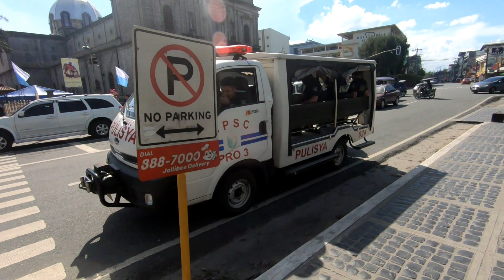?? DO YOU HAVE PLASTIC LOVE ?? : ANGELES CITY, PHILIPPINES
The other day I gave Lot some plastic flowers and asked here if I was romantic. She laughed and said .." Your Love is plastic"..So today while we were out walking around, I bought her some real flowers and asked here if my love for here is real. She said.." Your Love is real now"...lol...Guys don't get your girlfriend or your asawa plastic flowers or like Lot says...Your love will be plastic.

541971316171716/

Please send Here the Address Is:

Brian Kerver
Mabalacat City
2010